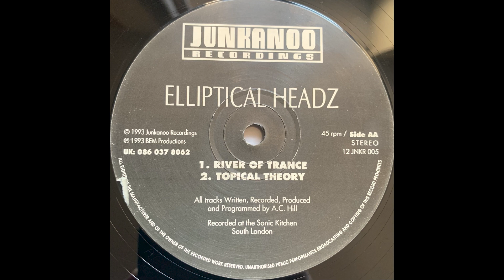Elliptical Headz - River Of Trance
Elliptical Headz - Elliptical Headz EP

Artist: Elliptical Headz
Label :  Junkanoo Recordings
Catalog :  12 JNKR 005
Country : UK
Released : 1993
Genre / Style : Electronic, Techno, Trance, Tribal

A few uploads but in bad quality of this beauty and I think it's a shame! So here is the full EP in neat condition.

This record will take you on a multiple journey.. To the cosmic/tribal vibes to the more futuristic/robotic or unknown one.. There will be some for everyone. A timeless EP that never gets old and feels alive.